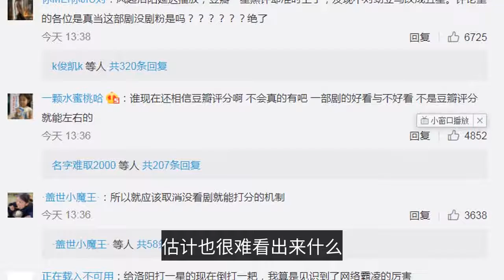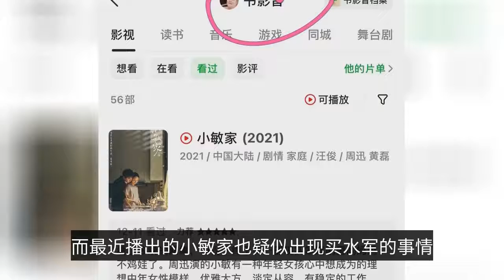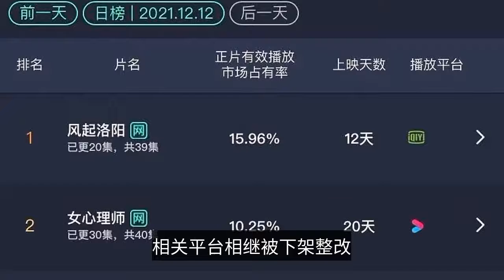央視曝光水軍控評，王一博趙麗穎新劇被殃及，《小敏家》疑買水軍-CCTV exposed the navy control review, Wang Yibo and Zhao Liying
Near the end of the year, all major platforms started to broadcast heavy drama series, and the events related to brush reviews and controlled reviews that arose behind the popularity of dramas such as "The Wind Rises in Luoyang", "Who is the Murderer" and "Xiao Min Jia" have attracted media attention. Recently, CCTV news channel has reported on these controversies. In the report, Dai Qing, a professor of drama, film and television at the Communication University of China, clearly pointed out that a large number of dramas have been subjected to the phenomenon of "reviews before watching", which means that many similar reviews appear within a short period of time, and even the reviews are carefully timed and polarized between one star and five stars. Such organized reviews have a negative impact on the normal development of the literary world, and to a certain extent, the audience who did not watch it in the first place, in terms of choice, is affected. And for the water army control comment, according to China University of Political Science and Law Center for Communication Law researcher Zhu Wei explained that the film and television dramas using water army control comment serious words may also be suspected of illegal, because the infringement of the normal laws of communication, market order, more and deeper to pursue the words, these films and television dramas may have been involved in illegal business crime. The Internet Information Office in recent years has introduced the "network information content ecological governance regulations" "Internet user public account information service management regulations" "Internet post commentary service management regulations" and many other regulations, the network water army brush post control behavior also have more detailed specification. If the producers and promoters of these films and dramas are really investigated, they are afraid that they will cause more trouble. The interesting thing is that this time in the CCTV report, in order to avoid direct reference to certain stars and film and television dramas, the film and television images and related comments are blocked, but also did not choose to have the main character appear on the screen. But it can also be seen that this time the first to bear the brunt of the "wind up Luoyang" and "who is the murderer", two plays of film and television images appear in this special report of CCTV. The first of these is "The Wind Rises in Luoyang", which was originally scheduled to air at 20:00 p.m., but was delayed until 21:00 p.m., while a large number of positive reviews have appeared on related platforms such as Douban, and the show has not yet been broadcast, and one of the publicity hits has not been pulled down. In the film and television group of "The Wind Rises in Luoyang", the praise for Wang Yibo is one after another, and there is almost no discussion about the plot and other actors. But the actual after the broadcast of the plot, Wang Yibo in the drama for the interpretation of the character has been questioned, especially in a scene in the drama, Baili Hong Yi's father died, Wang Yibo's expression even no fluctuations, with such a tide of praise is very different. And then on the 5th broadcast of "Who is the murderer" also fell into a similar embarrassment, in the first two episodes, Zhao Liying is completely absent, but the network is overwhelmed with comments on Zhao Liying, and more of the poor comments, even from the trailer to see Zhao Liying's acting, it is estimated that it is difficult to see what. In fact, the publicity side of the film and television drama spend money to hire water army in Douban and other platforms to brush praise, and television stations to buy ratings similar behavior, the purpose of doing so is to preheat, hype, in addition to the original ratings group solid, but also to attract a lot of passerby powder, the ratings of the film and television drama, play volume is beneficial, the data of good-looking to attract more advertisers, so that the production side of the film and television drama can get more The good-looking data can attract more advertisers, so that the producers of TV dramas can get more revenue. These operations before and after the broadcast of film and television dramas have long become the usual tactics of film and television producers, and has been much criticized, but there has been no relevant legal sanctions and management, so that the extent of the proliferation of water army. The recently aired "Xiaomin's family" is also suspected of buying water army things, in the first few Douban hot reviews, you can see some of the reviewers, are not coincidentally recently reviewed the "wind up Luoyang", "who is the murderer" and other drama, and the evaluation of these plays are positive.